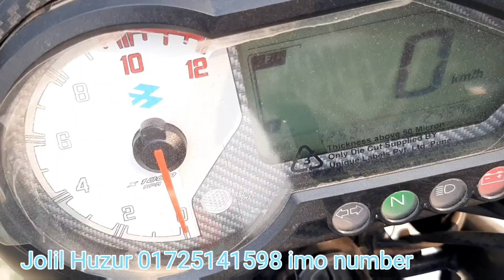কম প্রাইজে নতুন নতুন বাইক।New Pulser 150cc Second hand Bike price in Bangladesh 2020।Alamin Vlogs